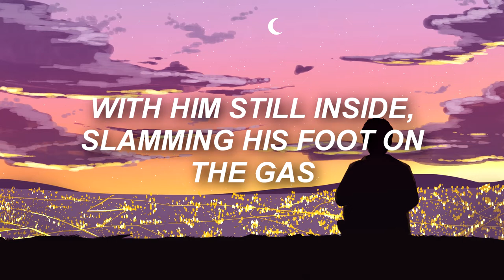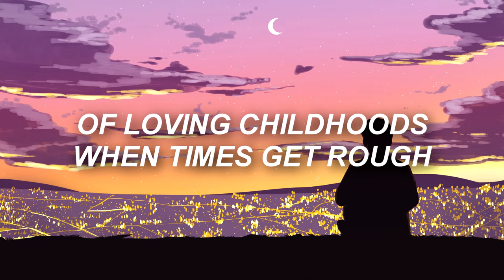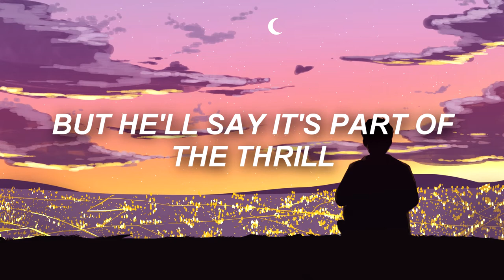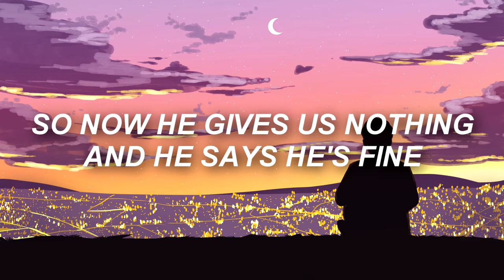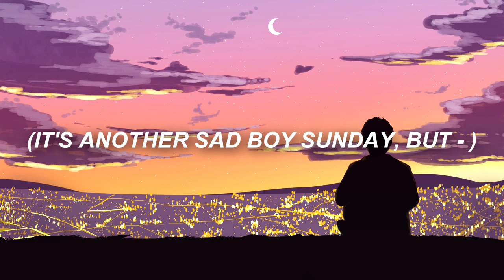NINE - Sad Boy Sunday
This song is part of a bigger project called SUNSET GIRL, which is still a work in progress. Current plan of completion is around August 2021, which is when I'll hopefully get all the songs up for streaming.

Anyway, here's one song from the as of yet WIP album; the album has a storyline so this is one piece of a bigger narrative. I'm fine, I promise, I just like writing angst.

LYRICS
There's a young man falling in love
With the concept of a car crash
With him still inside, slamming his foot on the gas

But he keeps his mouth shut
He's gotta act real cool
No idea why, it's just what he thinks he's gotta do

And he acts real tough 'cause someone has to be
But he can't remember the last time he was happy

It's another sad boy sunday
But he never lets himself cry
Never lets himself cry
But he's still afraid to let tears shine through dull lifeless eyes

(It's another sad boy sunday, but -)

He's jealous of how everyone flees to memories
Of loving childhoods when times get rough
He doesn't have that reprieve
Doesn't feel he can grieve
For a youth he never had cause
He just got here fucked up

But he'll just drown in his guilt
Never let a thing spill
But he'll say it's part of the thrill
Nearly get himself killed

Everybody seems to have it all together
But he can barely keep himself from drowning in the weather
And he hates being stuck inside this joke of a home
Hey, maybe it'd be better if he was all alone
But wasn't he already, 'cause no one ever cares
The ones who did, he's pushed away 'cause in his despair
It's easier to leave them all than be left behind
So now he gives us nothing and he says he's fine

Music, lyrics and art by Nine